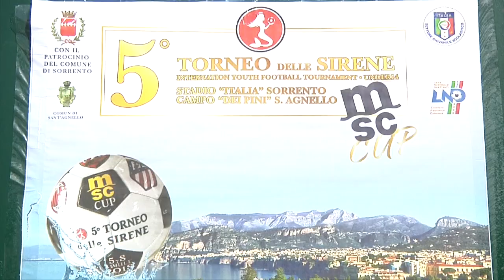Torneo delle Sirene Msc Cup Sorrento | Sintesi e gol della Finale Atletico Madrid vs Milan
Finale torneo internazionale di calcio Under 14
Stadio "Italia" - Sorrento